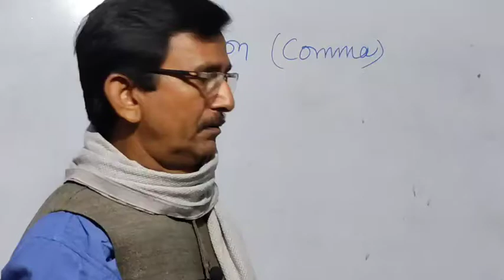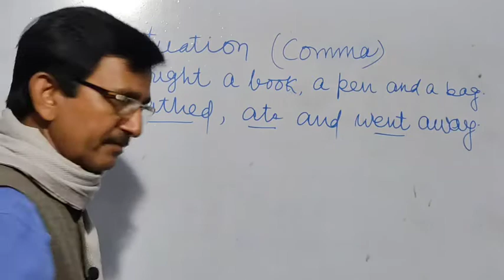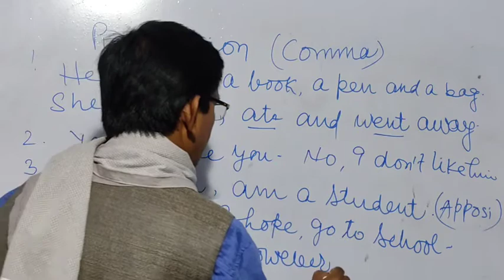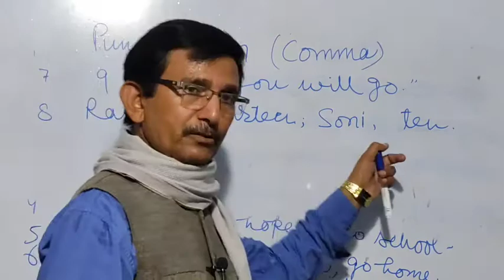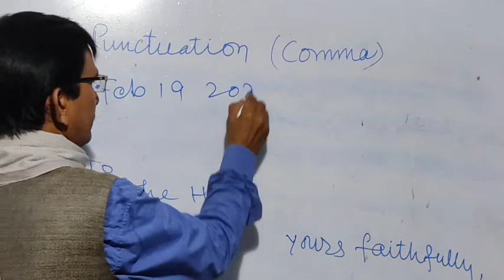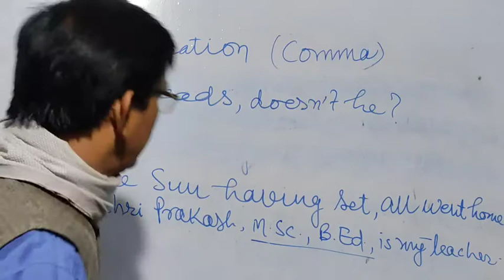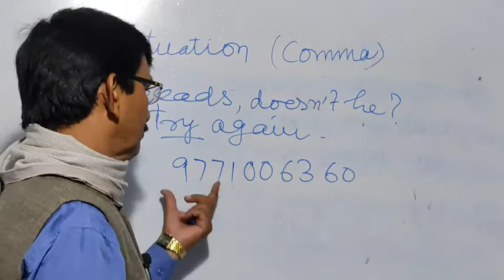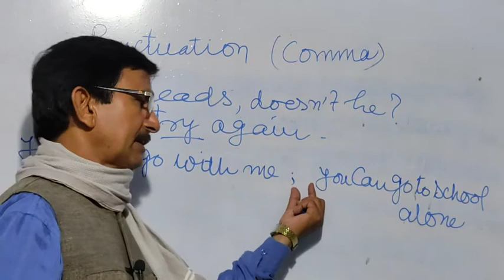Punctuation: Where and how to use 'comma' ( , ) in a sentence.